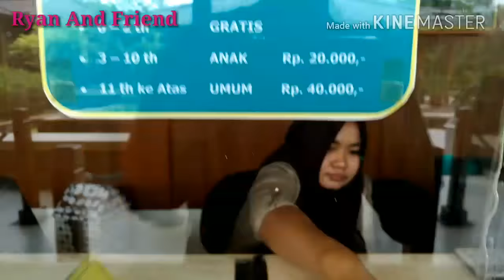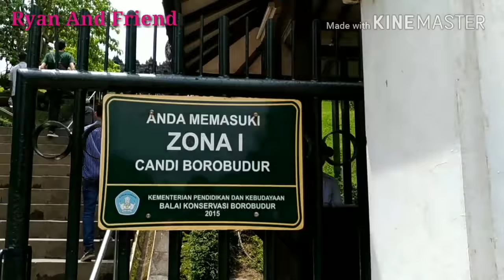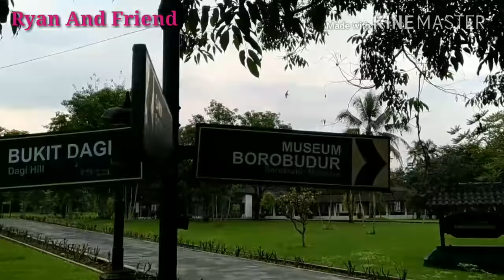Trip To Candi Borobudur [ Jogjakarta ] [ Magelang ]